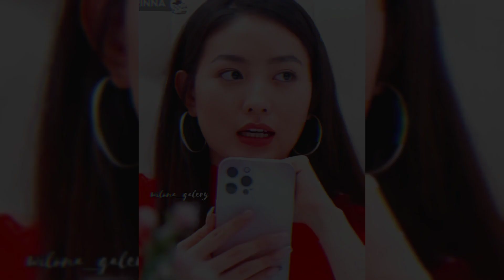🛑 Mengejutkan kehadiran willona diputri untuk pangeran Ranty Maria ingin mengundurkan diri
Kabar sejak kehadiran Natasha Wilona di sinetron putri untuk pangeran Ranty Maria ingin mengundurkan diri  karena perannya dengan verrell bramasta mau di gantikan sejak kehadiran Natasha Wilona.